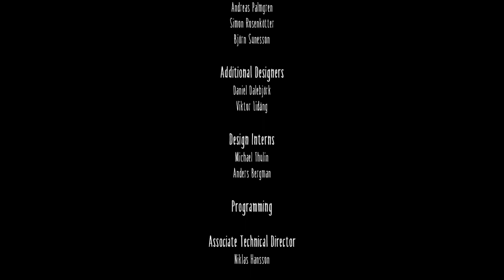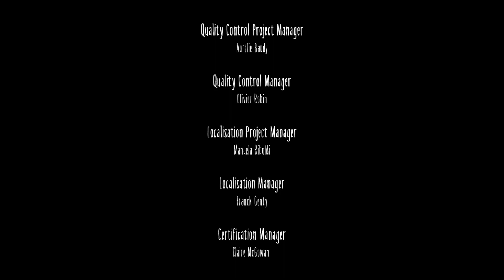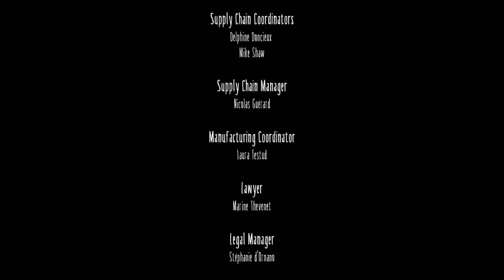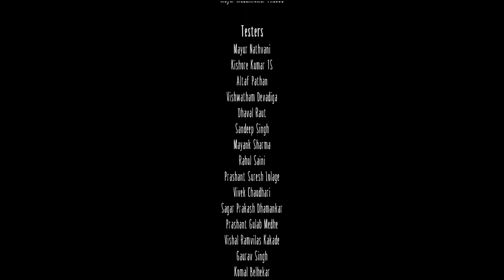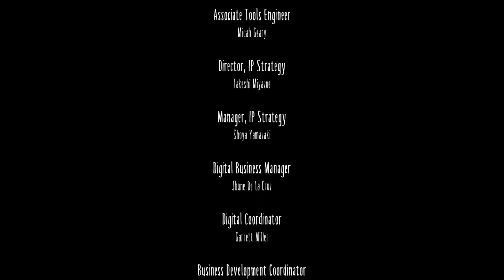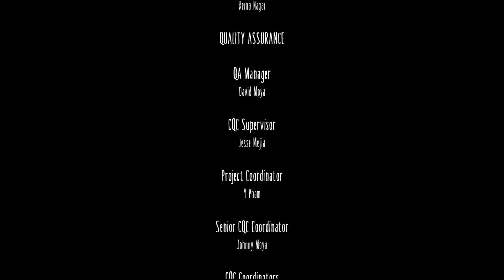My thought on Little Nightmare